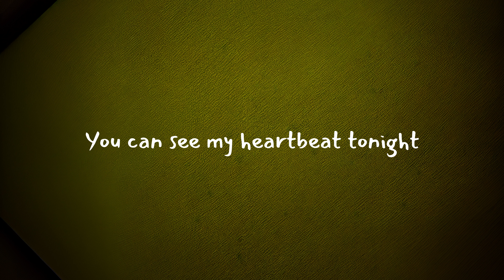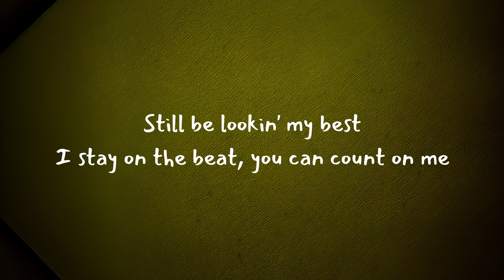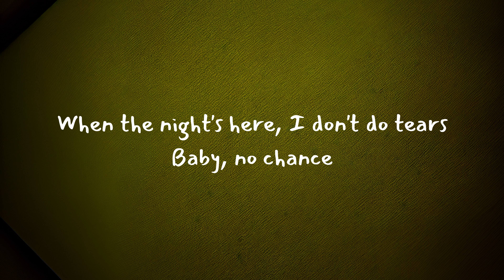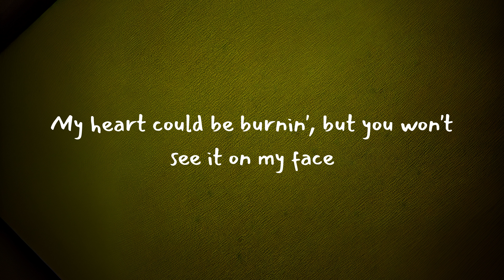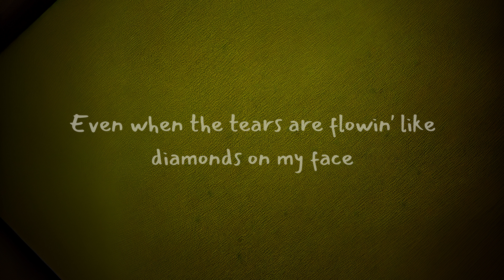Dance The Night - Dua Lipa Lyrics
Dance the nigh lyrics by Dua Lipa